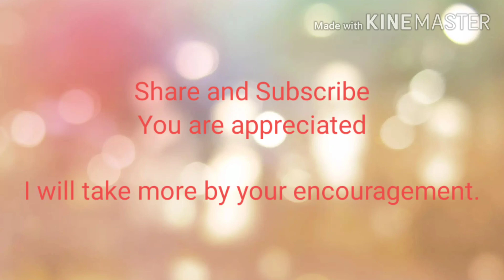Traffic Jam recorded in China during global covid-19 Pandemic. 30X fast speed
A recording of traffic jam in Wuxi China during global covid-19 Pandemic period.